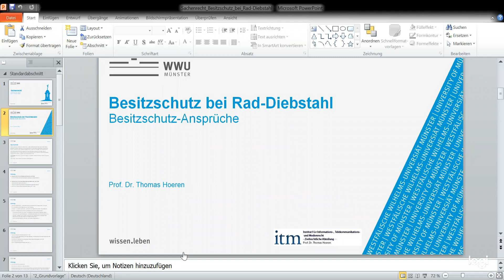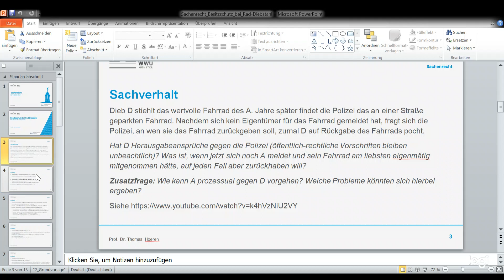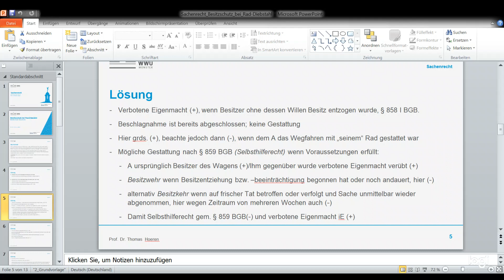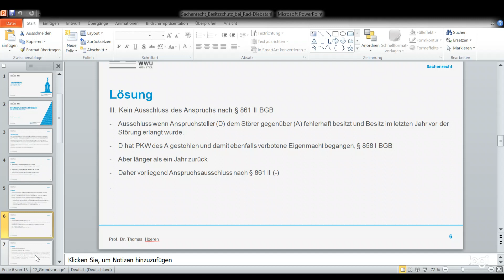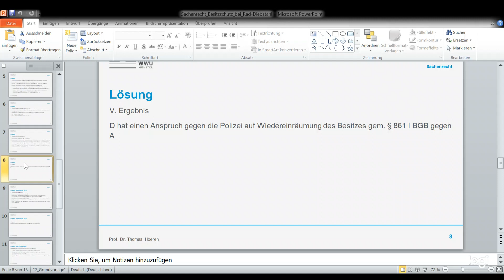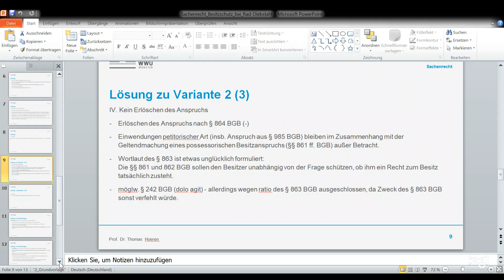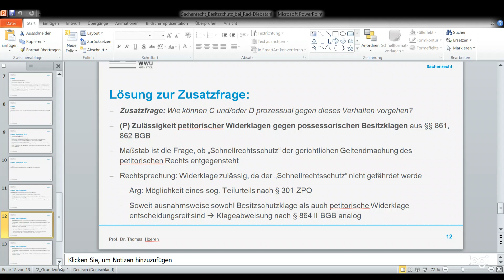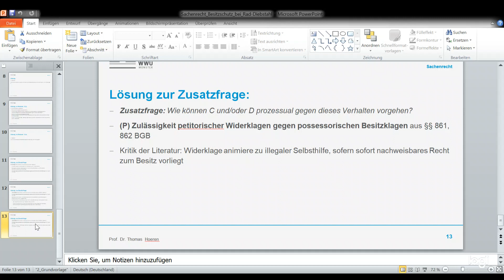Besitzschutz bei Raddiebstahl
Hier finden Sie eine Aufzeichnung zur Vorlesung Sachenrecht von Prof. Dr. Thomas Hoeren(ITM/Münster)  im Wintersemester 2020/2021.
In diesem Video soll anhand eines Beispiels das Verhältnis und Zusammenspiel von possessorischen und petitorischen Besitzschutzansprüchen (siehe Arbeitspapier 2) erörtert werden.
00:00 Einführung
00:41 Sachverhalt
02:48 Anspruch des D auf Herausgabe des Rads gem. § 985 BGB
03:01 Anspruch des D auf Wiedereinräumung des Besitzes gem. § 861 I BGB
07:55 Prozessuale Optionen des D
08:15 Prozessuale Optionen des A – Zulässigkeit petitorischer Widerklagen gegen possessorische Besitzklagen aus §§ 861, 862 BGB

Das Arbeitspapier 2 steht unter folgendem Link für Sie zum Abruf bereit